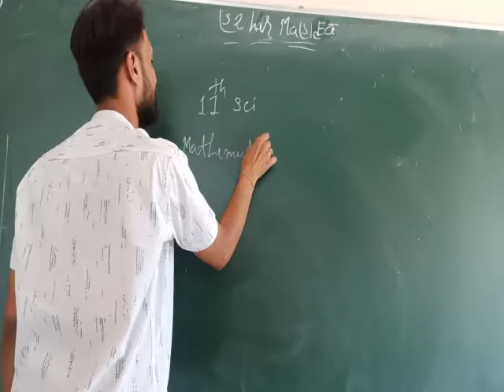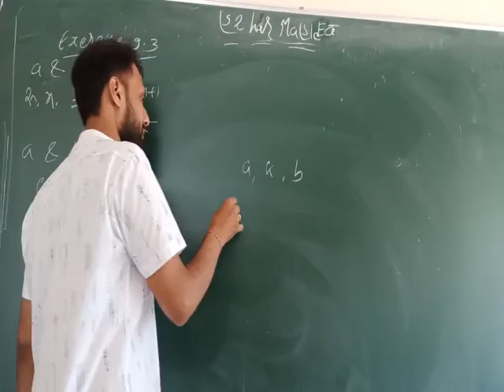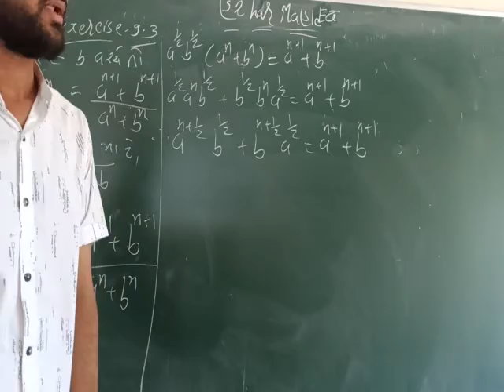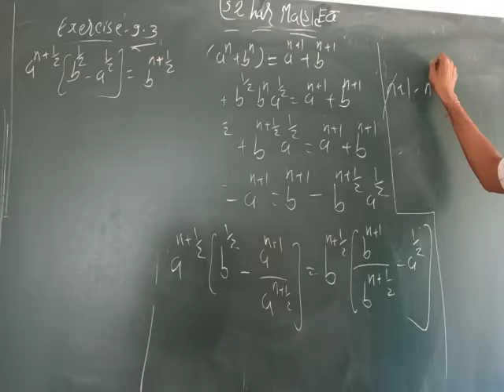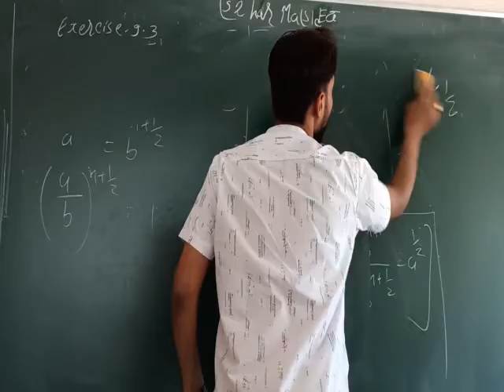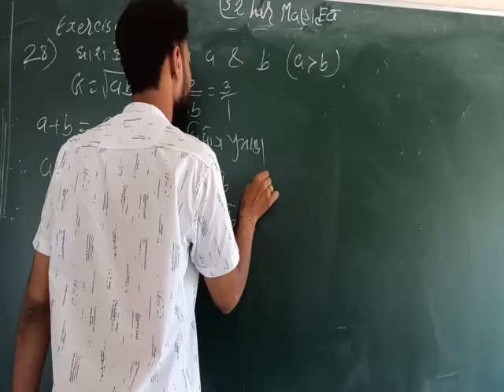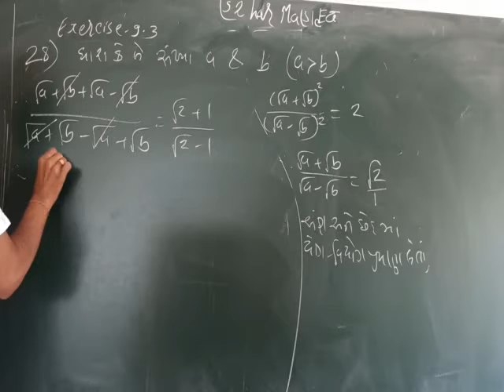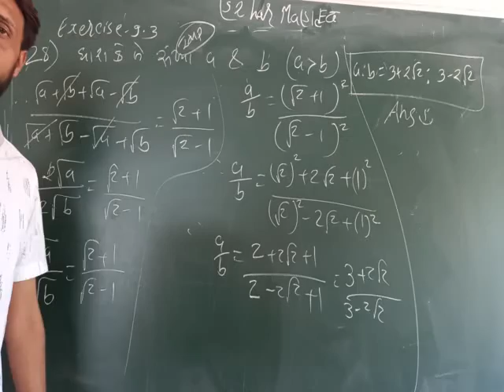Lecture - 21 std - 11th sci Mathematics unit - 9 exercise - 9.3 by Vishal sir